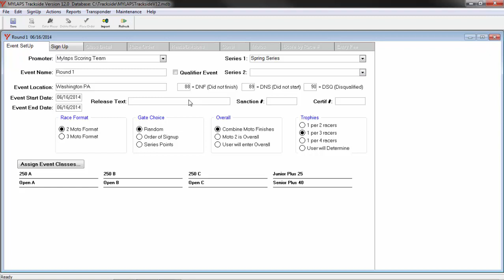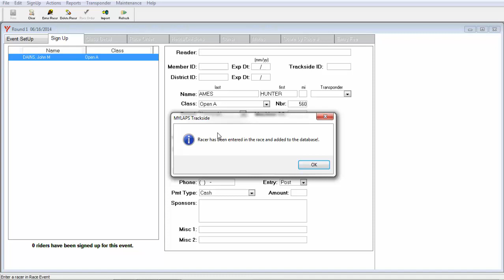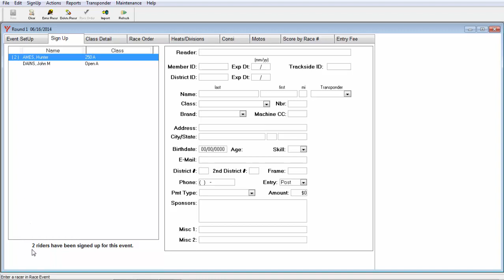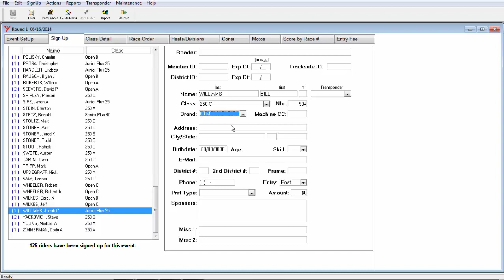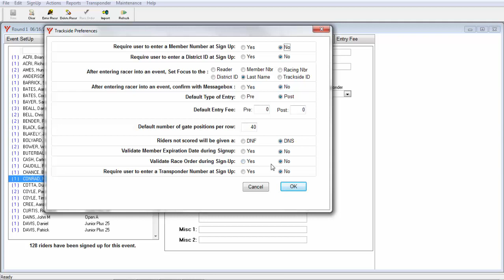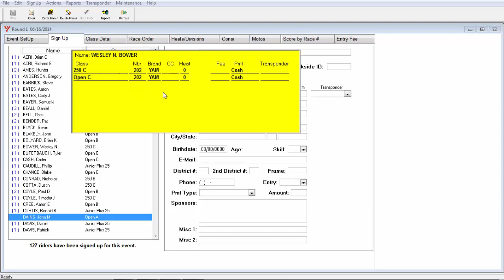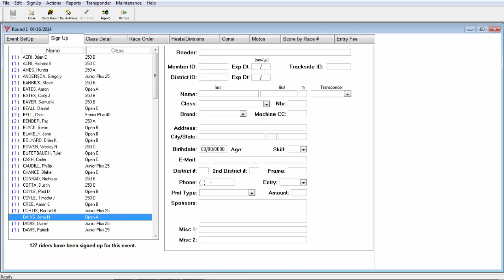Intro to MylapsTrackside - Racer Registration - Video 2 of 5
Video created for beginner Trackside users.  Trackside Software is designed specifically for motocross race organizers. The software will help you to manage the racers and their race results at your event by maintaining the data about the event and racers.  The software helps to manage the event by allowing you to define a race order and enter the results then creating reports to post.
This video shows how to start after you have installed the Trackside Software.